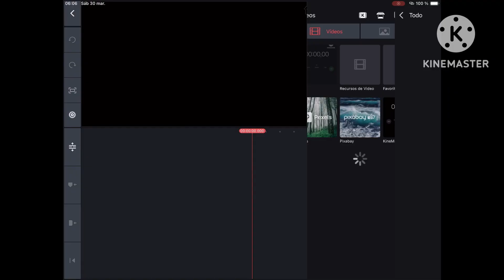Kun BaVi logo remake Speedrun be like